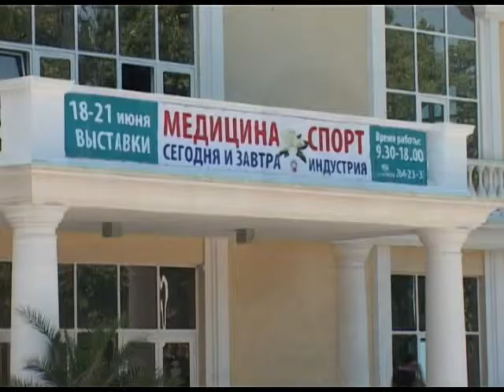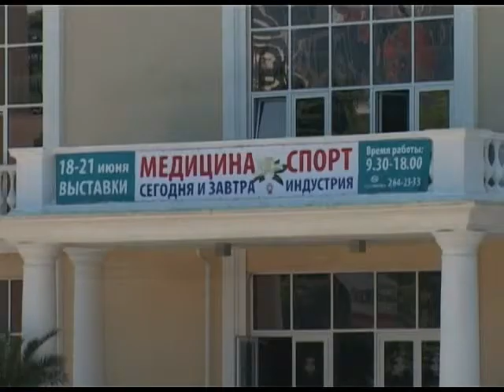В Сочи пройдет форум «Здоровье России» Новости 24 Эфкате Сочи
Научно-образовательный форум «Здоровье России» начнет свою работу 18 июня. Форум объединит он сразу несколько мероприятий: 15-ую специализированную медицинскую выставку «Медицина сегодня и завтра» и 9-ую специализированную выставку «Спортивная индустрия». Участники представят передовые технологии в области здравоохранения и спорта. Организатор - выставочная компания Сочи-Экспо.

Сочи. Новости.
Телеканал Эфкате.